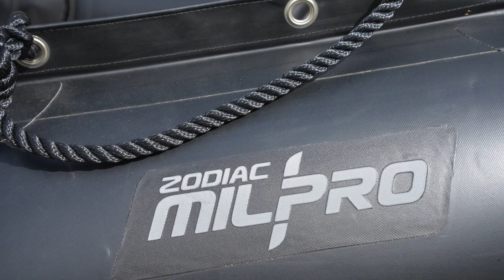Episode #1 - Cooking With Fire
The YouTube page for the City of Kerrville was created to facilitate the exchange of information with the public.  The City of Kerrville welcomes comments and postings related to city programming for the residents of the City, surrounding area, and other visitors.

The City of Kerrville reserves the right to regulate the content of this page.  While City staff will not edit comments by visitors to this page, the City of Kerrville reserves the right to delete completely, when necessary and as soon as is feasible, any posting that involves:

 Content unrelated to the purpose and topical scope of the page;
 Content unrelated to a particular posting by the City of Kerrville;
 Advertisements or content that is commercial in nature;
 Obscenity or profanity;
 Content that promotes, perpetuates, or fosters discrimination on the basis of age, gender, race, religion, color, national origin, physical or mental disability, sexual orientation, marital status, and/or gender identity;
 Sexual content;
 Content that implies, promotes, or encourages illegal activity;
 Content that is contrary to the safety of the public or City employees;
 Content that opposes or supports political candidates or propositions; or
 Content that violates the legal ownership of another party (e.g., copyright).

The City is not responsible for and does not endorse comments placed on this page by visitors to this page.  Commenters are personally responsible for their own comments, username, and/or any information placed on this page by the commenter.
All content posted to this site is subject to the public disclosure and retention laws.
Please do not report emergencies or ask for assistance on this page.  For emergency service, please call 911.